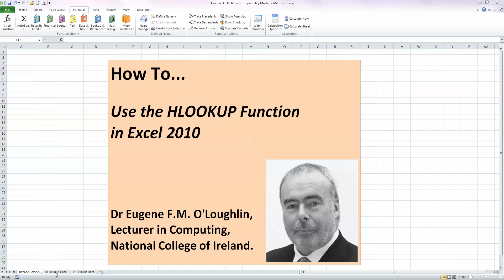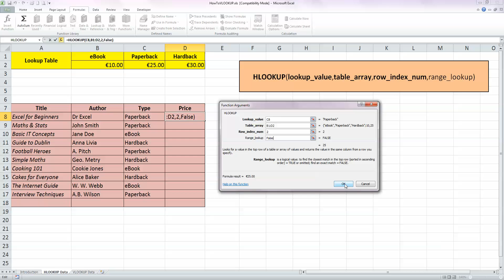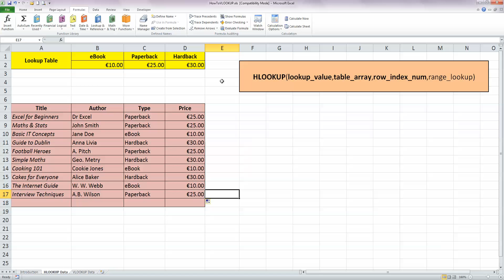How To... Use the HLOOKUP Function in Excel 2010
Learn how to use the HLOOKUP function to "look up" values from one table to another. Useful for calculating pay rates, commissions, and tax rates.